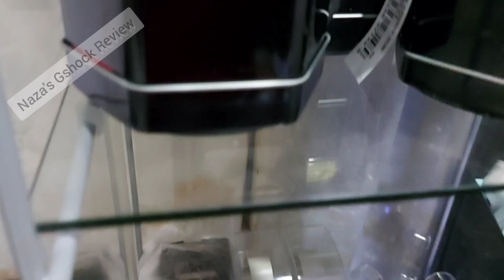SEMBANG² G-SHOCK : 3 model biasher² yang makin rare. DW5900RS-9, DW6900TGA-9 & DW5610DN-9.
Sekadar berkongsi pendapat peribadi yang tidak seberapa dengan kawan-kawan peminat G-Shock.